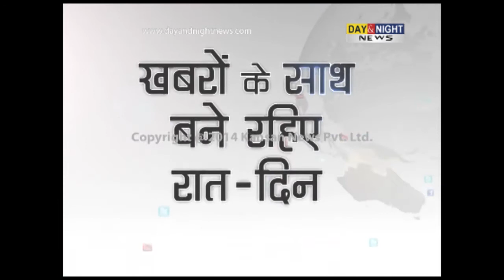Germany Win FIFA World Cup 2014